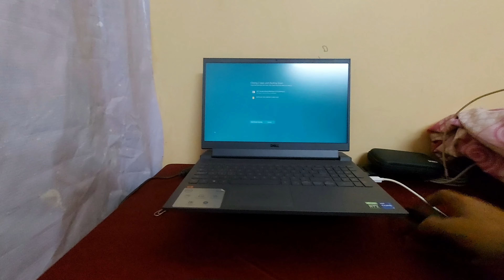ಇವತ್ತಿನ ವಿಲಾಗ್ನಲ್ಲಿ ಅಂತದೇನು ವಿಶೇಷತೆ ಇಲ್ಲ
There is nothing special about today's vlog